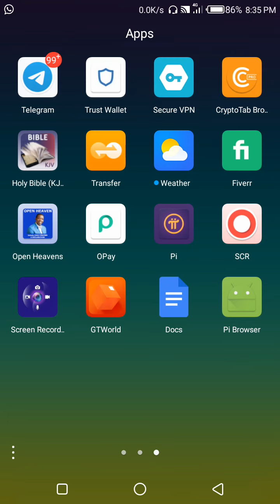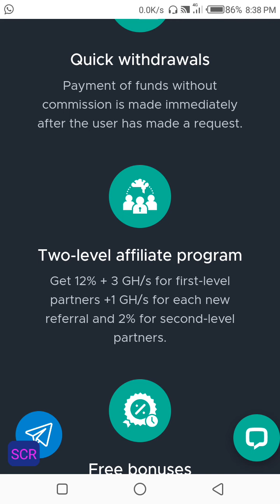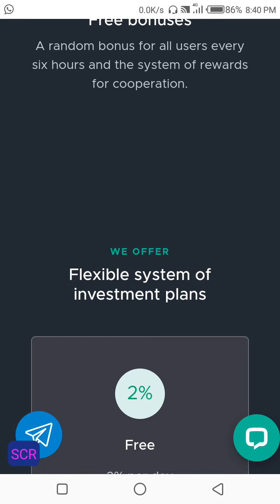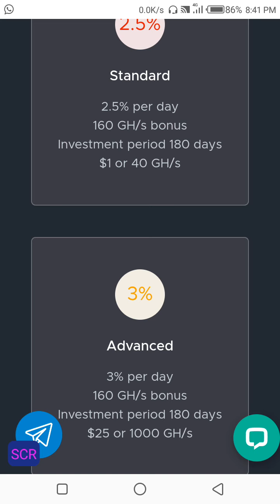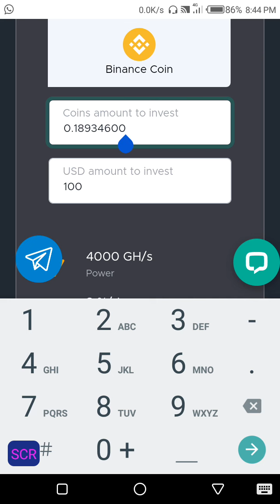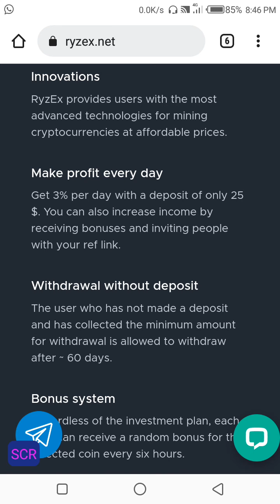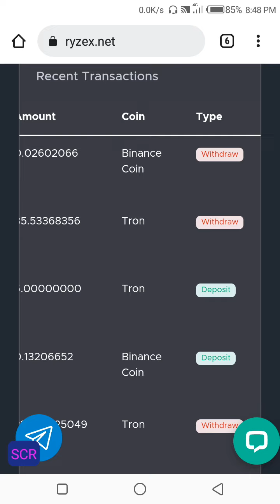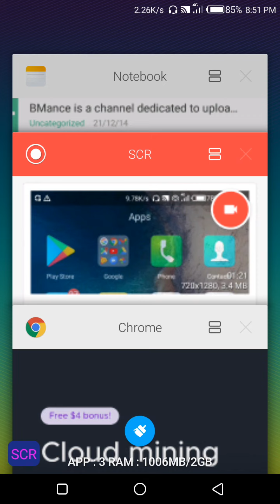Mine BNB, TRX, LTC & Dogecoin For Free | A Quick Overview Of RyzEx.net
This video is a quick overview of a website I have been using to mine BNB, LTC and Dogecoin for free. I have tried it and I found out that it's legit and they are paying. In fact, the withdrawal is immediately, that is, when you reach the minimum withdraw, you can withdraw into wallet immediately.

It is a cloud mining website and the name is RyzEx.net On this website, when you register, they will give you a registration bonus of 160 GH/s to start your mining journey. When you reach a minimum withdrawal, you can withdraw your funds into your wallet.

Depending on the Hash Rate you bought, you can withdraw every day and every withdrawal will be instant.

There are more than five (5) plans where you can mine on ryzex.net, just pick a package and engage the mining. You can as well mine on this website for free without investment but it will take a while before you reach the minimum withdrawal.

This is just a quick introduction of the website, please my next videos to learn more on how to get started.
👉Make money on Fiverr or get a professional to handle your projects for you. Fiverr

CREATE AN ACCOUNT ON BINANCE

OR use my referral ID: PGR9K4OH

MINE PI COIN
Start mining pi coin: I am sending you 1π! Pi is a new digital currency developed by Stanford PhDs, with over 25 million members worldwide. and use my username (Daioyes) as your invitation code.

Also follow our facebook group and telegram channel.